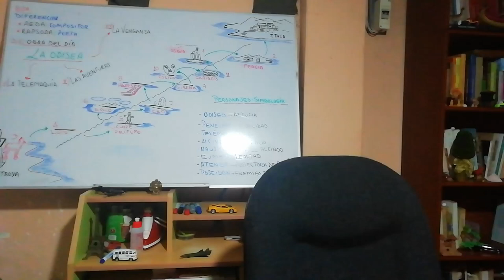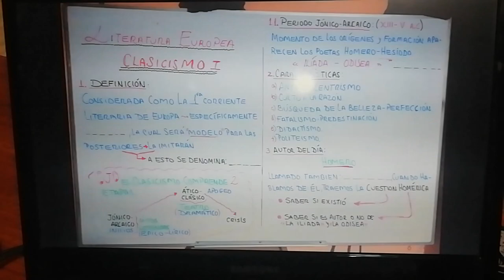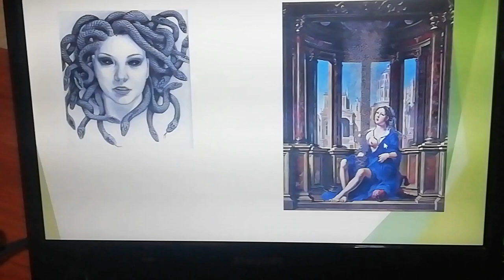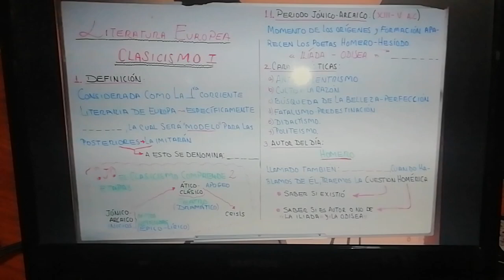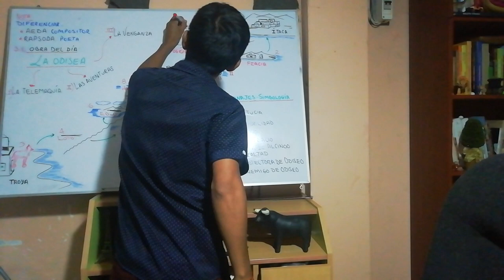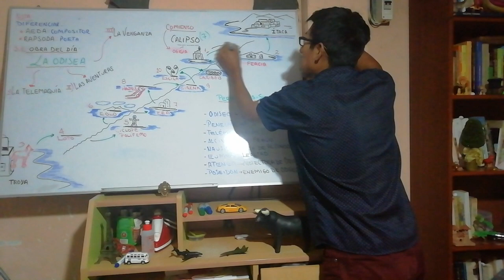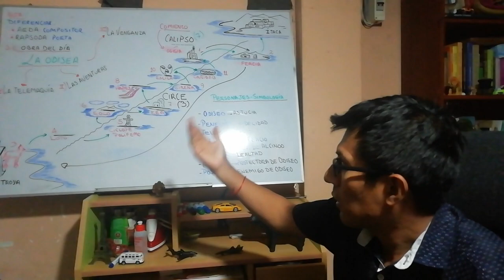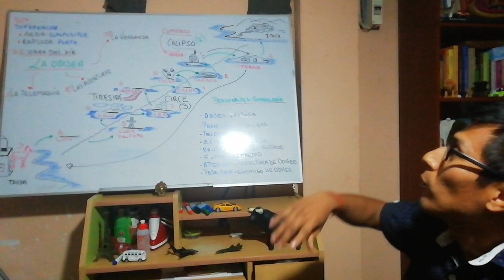Tema #1 Clasicismo Griego I (La Odisea).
La presente muestra, forma parte del inicio del ciclo de video-clases, en este caso, damos a conocer la 1ra escuela literaria europea y la obra mas importante según la UNMSM. (probabilidad de qué se pregunte: 70%)